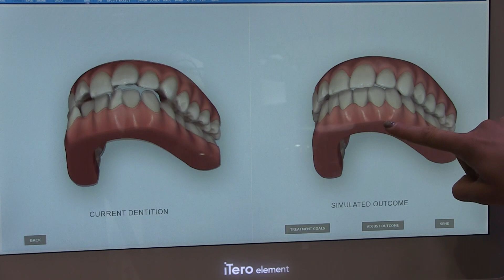Invisalign Outcome Simulator on the iTero Element® 2 Intraoral Scanner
The Invisalign Outcome Simulator allows you to better tailor your goals with what patients want to achieve.